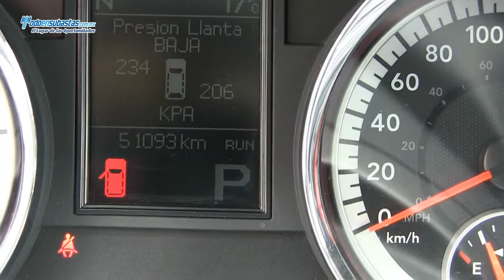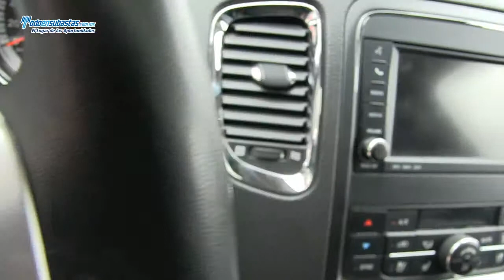DODGE Durango Citadel V8 4x4 Blindaje de Planta Piel Q/C DVD Línea Nueva / 2012